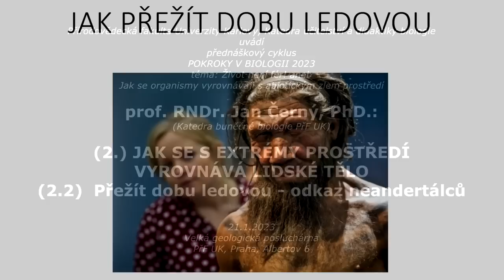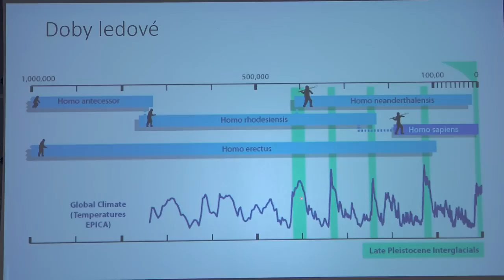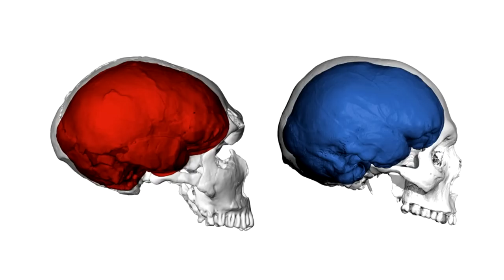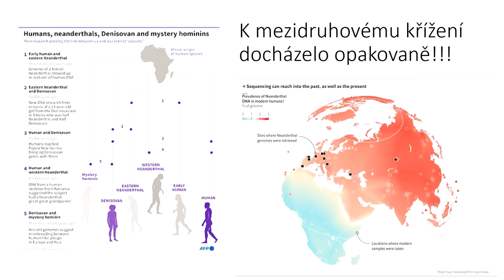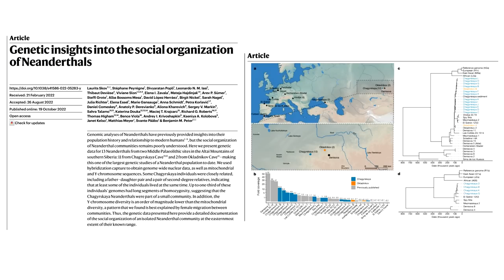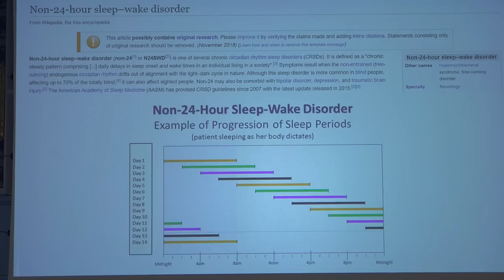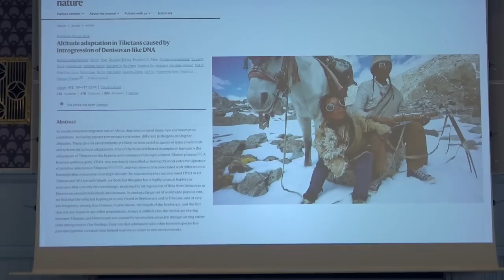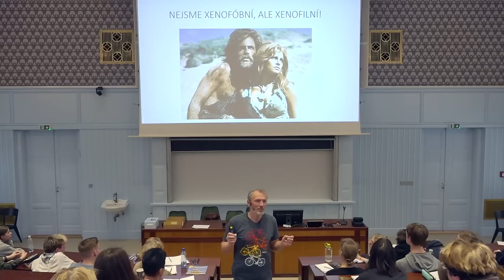Pokroky v biologii 2023 (2.2) Jan Černý: Přežít dobu ledovou - odkaz neandertálců (PřF UK 21.1.2023)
Záznam druhé přednášky druhého dne letošního ročníku pravidelného kurzu POKROKY V BIOLOGII z 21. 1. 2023 ve Velké geologické posluchárně PřF UK v Praze.

Název přednášky:
Přežít dobu ledovou - odkaz neandertálců  (téma dne: JAK SE S EXTRÉMY PROSTŘEDÍ VYROVNÁVÁ LIDSKÉ TĚLO).

Přednáší:
prof. RNDr. Jan Černý, PhD. (Katedra buněčné biologie PřF UK).

Tyto kurzy jsou určeny pro všechny zájemce o biologii jak z řad studentů středních škol a jejich pedagogů, tak z řad veřejnosti. Studentům může pomoci k úspěchu při zvládnutí přijímací zkoušky na biologické obory PřF UK a kladou si za cíl podchytit a rozvinout zájem talentovaných středoškolských studentů s předpoklady pro úspěšné studium přírodovědných oborů. V jednotlivých přednáškách budou pedagogy fakulty prezentována témata pokrývající celou šíři biologických oborů s důrazem na rychle se rozvíjející oblasti. Každý rok mají přednášky jiné jednotící téma a tím letošním je "Život není fér! aneb jak se organismy vyrovnávají s abiotickým zlem prostředí".